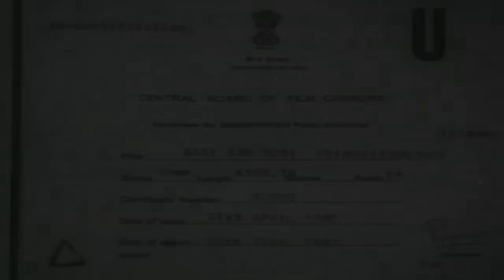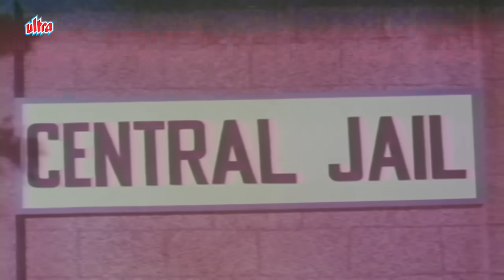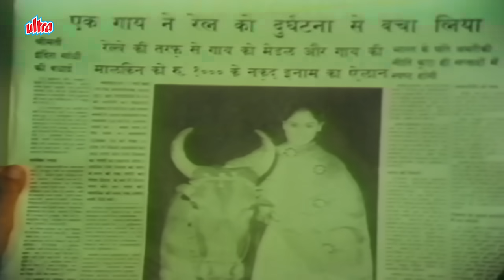Gaai Aur Gori गाय और गोरी Full Movie | Jaya Bachchan | Shatrughan Sinha | Superhit Hindi Movie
Movie Gaai Aur Gori (1973)
"Gaai Aur Gori" (1973) is a Bollywood drama film that explores the themes of social inequality and the power of love. The story revolves around Raja, played by Shatrughan Sinha, a wealthy young man who falls in love with a village girl, Gori, portrayed by Rekha. Their love faces opposition from Raja's conservative family, who disapprove of the class difference between them. Directed by M.A. Thirumugham, the film features powerful performances by Shatrughan Sinha, Rekha, and Pran. With its engaging storyline, emotional depth, and soulful music, "Gaai Aur Gori" highlights the challenges faced by star-crossed lovers and delivers a poignant message about the importance of breaking societal barriers for love.

Written by Inder Raj Anand
Story by Sandow M. M. A. Chinnappa Devar
Produced by Sandow M. M. A. Chinnappa Devar
Starring Shatrughan Sinha, Jaya Bachchan, Bindu
Cinematography S. V. Venkatarathnam
Edited by M. A. Thirumugham